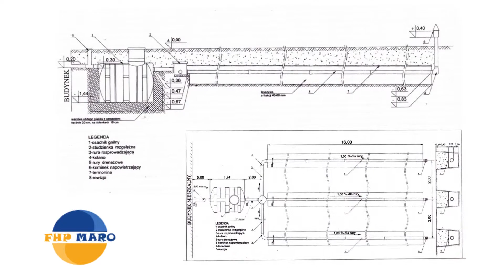Przydomowe oczyszczalnie ścieków ekoszamba zbiorniki bezodpływowe Krzeszyce Maro Roman Matuszewski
Firma Maro z siedzibą w Krzeszycach, w powiecie sulęcińskim, w województwie lubuskim, której właścicielem jest Roman Matuszewski, zajmuje się produkowaniem atestowanych, ekologicznych zbiorników bezodpływowych na szamba oraz do przydomowych oczyszczalni ścieków.

Wszystkie produkty firmy są sprawdzone pod względem technicznym i posiadają stosowne zezwolenia techniczne i ekologiczne do bezpiecznego stosowania ich jako szamba.

W większości zbudowane są z laminatu poliestrowo-szklanego, który zapewnia im niezwykłą trwałość oraz odporność na czynniki niekorzystne.

Oprócz ekologicznych szamb firma Maro wytwarza również przydomowe bio oczyszczalnie ścieków bytowych oraz odzwierzęcych, według projektu renomowanej niemieckiej firmy.

Oczyszczalnie Maro charakteryzują się prostotą konstrukcji, łatwością obsługi i bezawaryjnością, ponieważ nie posiadają pomp ani zaworów.